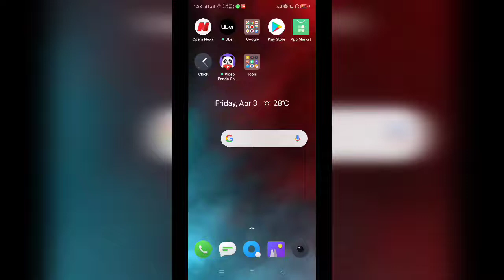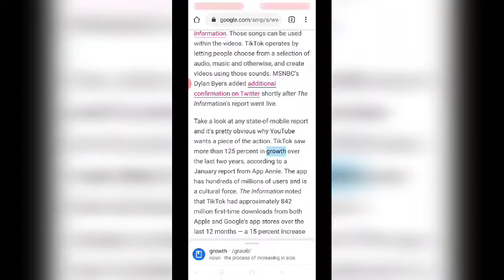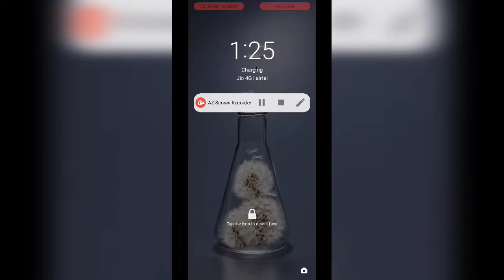Tiktok vs YouTube Shorts vs Facebook Lasso - Who wins